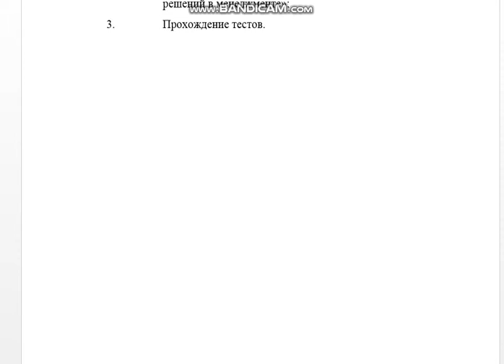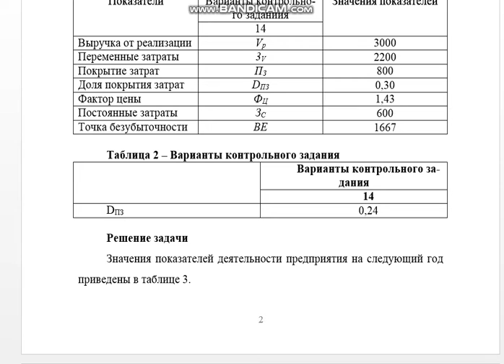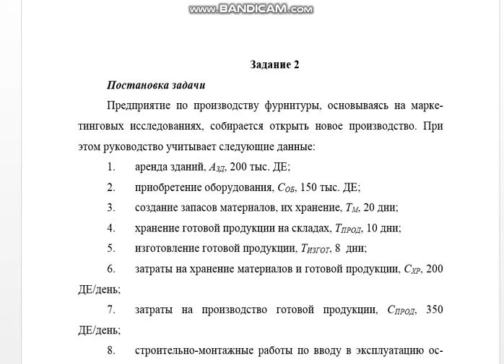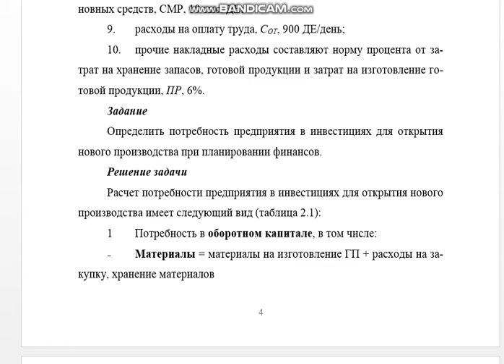Менеджмент, вариант 14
Введение
Задание 1
Постановка задачи
Результаты деятельности предприятия за текущий год характери¬зуются показателями, представленными в таблице 1.
Задание
1. Определить требуемые значения показателей на следующий год:
 при достижении той же величины покрытия затрат           (ПЗ = 800);
 при сохранении постоянных затрат на том же уровне         (ЗС = 600);
 при снижении доли покрытия затрат (DПЗ = 0,24).
2. Обосновать расчеты и объяснить взаимосвязи показателей.
Таблица 1. - Показатели деятельности предприятия за отчетный год (ед. изм. – тыс. ДЕ)
Показатели Варианты контрольного заданиия Значения показателей
 14
Выручка от реализации Vp 3000
Переменные затраты 3V 2200
Покрытие затрат ПЗ 800
Доля покрытия затрат DПЗ 0,30
Фактор цены ФЦ 1,43
Постоянные затраты ЗС 600
Точка безубыточности BE 1667
Таблица 2 – Варианты контрольного задания
 Варианты контрольного задания
 14
DПЗ 0,24

Задание 2
Постановка задачи
Предприятие по производству фурнитуры, основываясь на марке-тинговых исследованиях, собирается открыть новое производство. При этом руководство учитывает следующие данные:
1. аренда зданий, АЗД, 200 тыс. ДЕ;
2. приобретение оборудования, СОБ, 150 тыс. ДЕ;
3. создание запасов материалов, их хранение, ТМ, 20 дни;
4. хранение готовой продукции на складах, ТПРОД, 10 дни;
5. изготовление готовой продукции, ТИЗГОТ, 8  дни;
6. затраты на хранение материалов и готовой продукции, СХР, 200 ДЕ/день;
7. затраты на производство готовой продукции, СПРОД, 350 ДЕ/день;
8. строительно-монтажные работы по вводу в эксплуатацию основных средств, СМР, 10 тыс. ДЕ;
9. расходы на оплату труда, СОТ, 900 ДЕ/день;
10. прочие накладные расходы составляют норму процента от затрат на хранение запасов, готовой продукции и затрат на изготовление готовой продукции, ПР, 6%.
Задание
Определить потребность предприятия в инвестициях для открытия нового производства при планировании финансов.

Задание 3
Тема реферата: «Платежная матрица» и «дерево решений» как методы принятия управленческих решений в менеджменте»
Выводы

1 Одни из поведенческих характеристик успешного имиджа – это...:
1) карьеризм;
2) независимое поведение;
3) первый и второй пункты;
4) амбициозность.
2 Рациональное решение:
1) зависит от прошлого опыта;
2) является результатом реализации запрограммированных действий;
3) основано на этапах объективного аналитического процесса.
Заключение
Список использованных источников